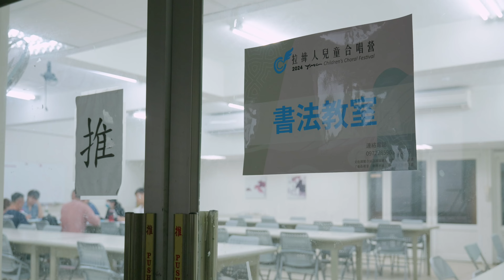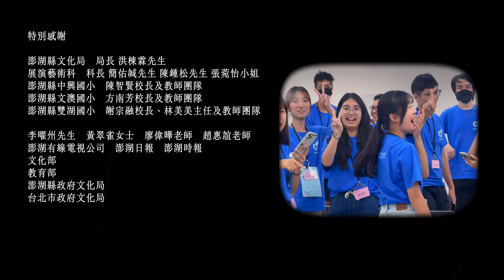2024第11屆拉縴人兒童合唱營 ➲ 回顧影片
ᴄʜᴏɪʀ / 合唱
《第11屆拉縴人兒童合唱營》
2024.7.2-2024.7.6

委託創作 - 菊島．燦爛的夜晚
詞｜劉純安
曲｜李孟峰

指導｜文化部
主辦｜財團法人拉縴人文化藝術基金會
協辦｜澎湖縣政府、澎湖縣政府文化局、星聲代合唱團
承辦｜澎湖縣中興國小、澎湖縣雙湖國小
贊助｜教育部、台北市文化局

榮譽顧問｜陳光復 縣長
駐營講師｜洪晴瀠  鍾華琳  艾倫・樓幸
聲樂指導｜鄭凱中
表演技巧｜謝志沛
駐營伴奏｜張曼君  陳星妤  張絜宇
駐營攝影｜邱条影室 TshioTio 邱垂仁
值星官｜黃世雄
總策劃｜陳又慈
營    長｜曾冠捷
副營長｜黃聖淵
隊輔組｜歐芸蓁 葉倢妤 林宏翰 陳薇安 黃聖淵 許湘婕 吳佩縈 蘇芯卉
陳星彤 楊雅晴
幕後組｜曾冠捷 葉力愷 楊文慈 許永宸 陳泓宇 薛皓元 林顥恩 蔡依雯
視覺設計｜郭主恩
節目單內頁排版｜陳柏宏
歌詞翻譯｜陳又慈